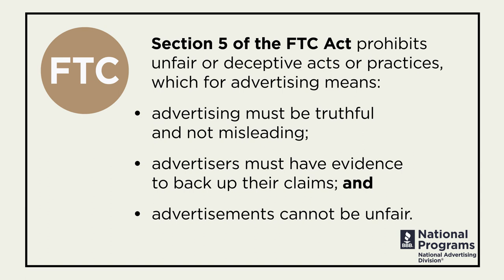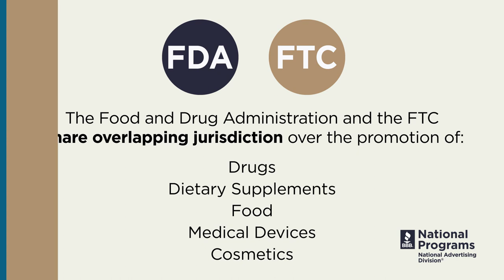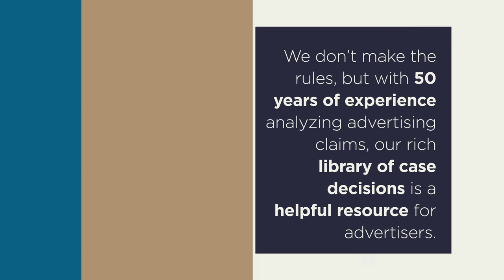Truth-in-Advertising 101: Who Makes the Rules?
Many people believe that because the National Advertising Division (NAD) monitors national advertising to ensure companies are being truthful and transparent in their claims and advertising practices, that they also made the rules they are enforcing. That's not the case. NAD follows the guidance of applicable laws, regulatory guidance, and industry standards. When gaps in guidance exist, especially in emerging industries, NAD fills those gaps by assessing whether advertisers comply with one basic broad and overarching substantiation standard: that advertising must be supported by a reasonable basis.